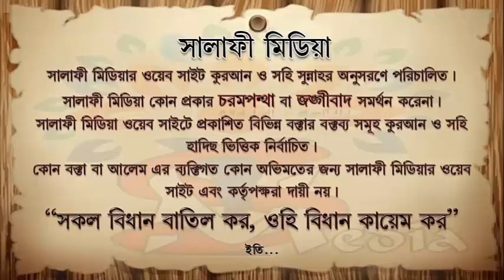তাওহীদ ᴴᴰ┇ শাইখ আব্দুল মতিন মাদানী